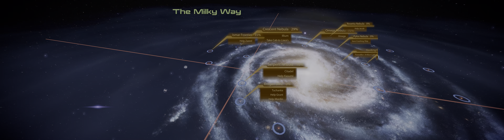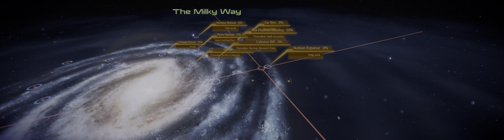[Mass Effect 2: LE] Milky Way / Nubian Expanse / Dakka